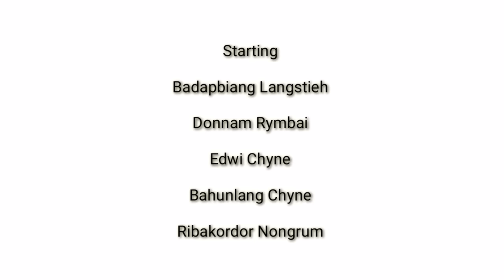KA LONG KA POP//Best khasi short film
iakane ka story ngim shym lathew iano2 ruh hynrei ngi pyn i nuksa ban pyn iap ialade KA LONG KA POP
                  Khublei shibun